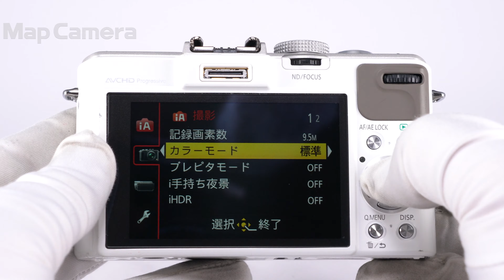Panasonic (パナソニック) LUMIX DMC-LX7-W 良品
Panasonic (パナソニック) LUMIX DMC-LX7-W

【付属品】
バッテリー・チャージャー・レンズフロントキャップ・レンズフロントキャップ紐・ストラップ

【外観】使用に伴うスレキズがありますが、通常使用されている良好なコンディションの商品です。